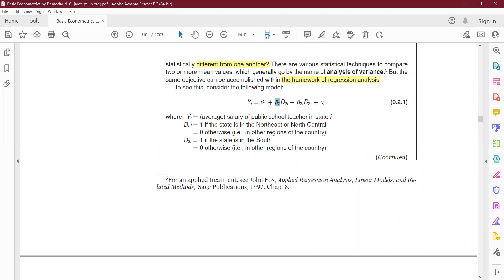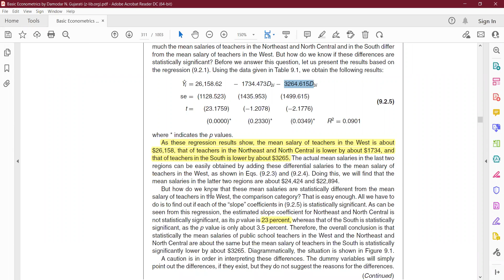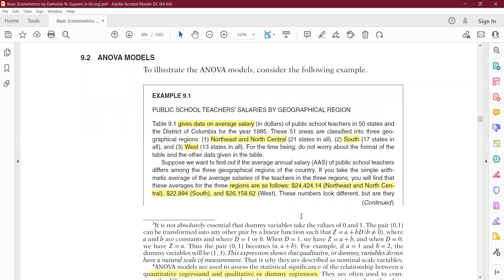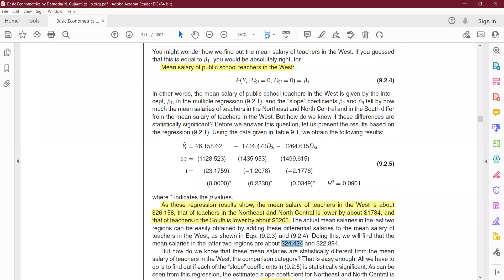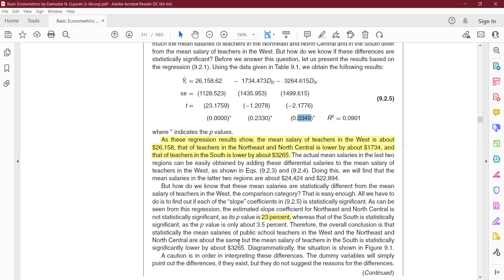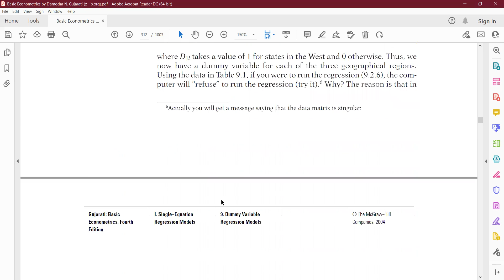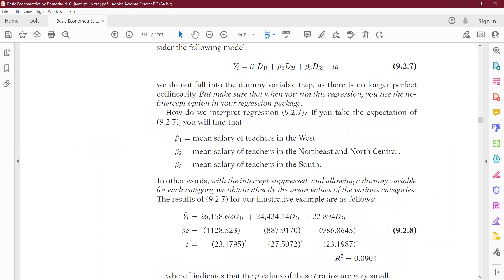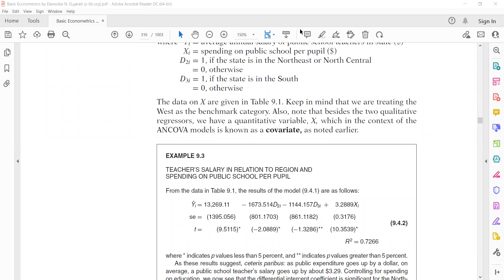اقتصاد قياسي محاضرة 13 1 2022 جزء 2